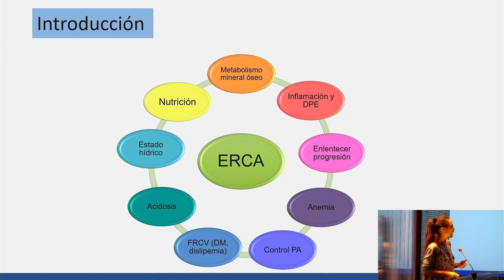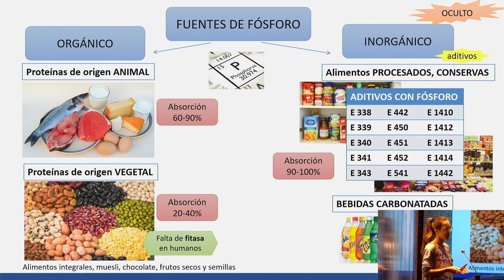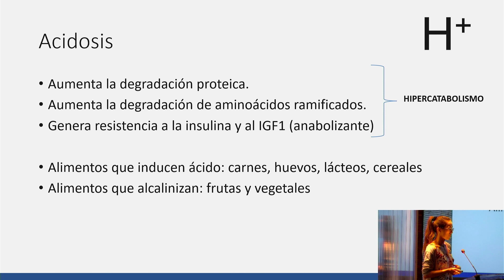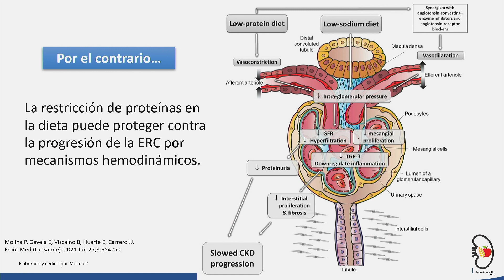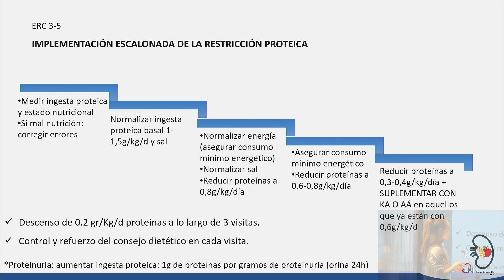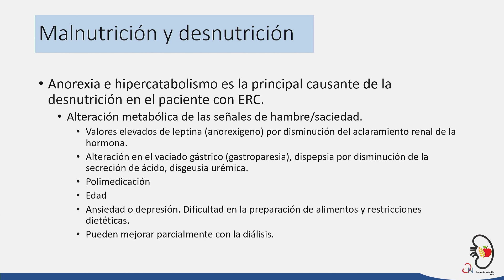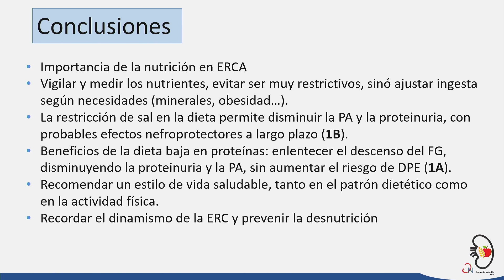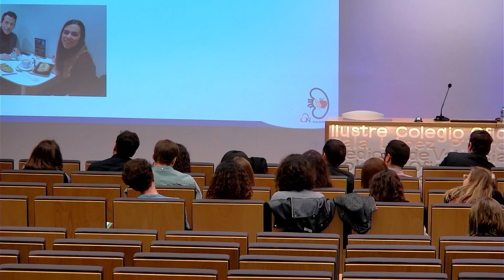Manejo nutricional del paciente ERCA.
IV CURSO DE NUTRICIÓN RENAL PARA RESIDENTES DE NEFROLOGÍA
Dra María Montesa, Hospital de Sagunt.